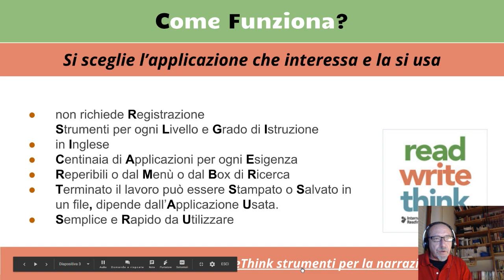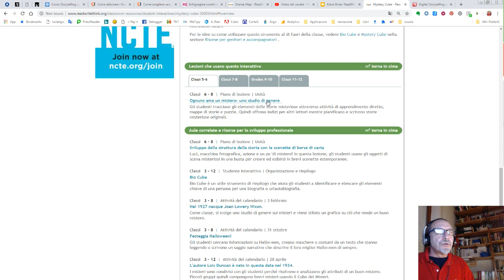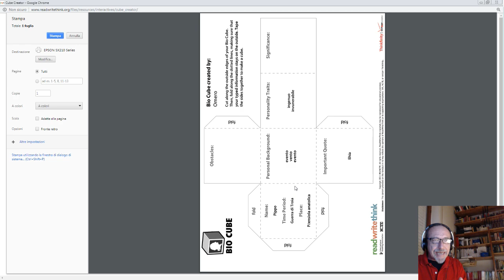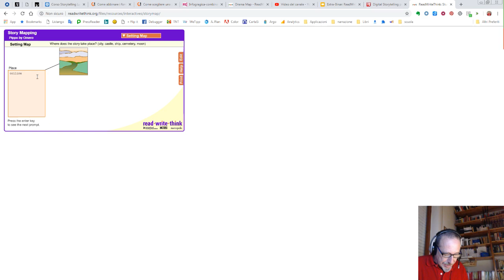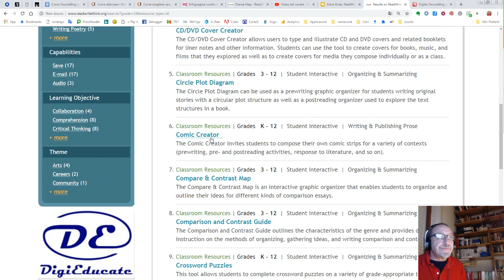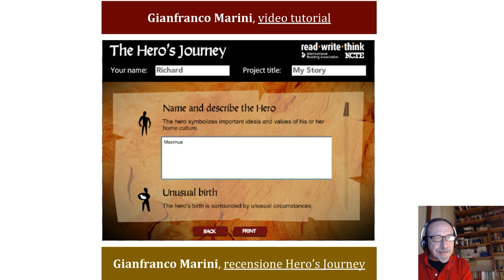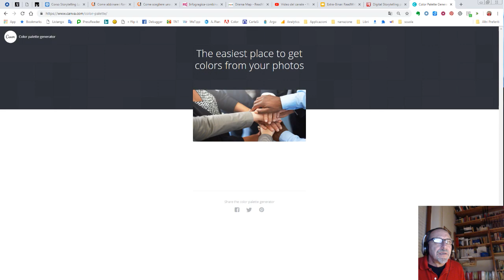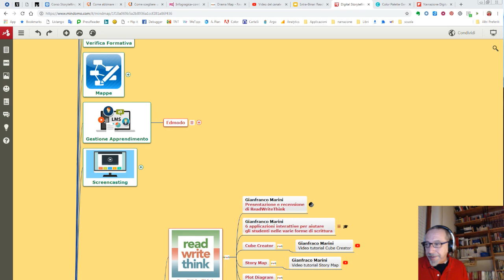Extra-Binar Narrazione e Apprendimento: strumenti per la narrazione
Webinar fuori programma.
Argomenti:
Presentazione di ReadWriteThink, e degli strumenti che offre per creare e analizzare narrazioni e altro ancora:
- Cube Creator
- Story Map
- Plot Diagram
- The Hero's Journey
Fumetti:
- Historic Tale Construction Kit
Costruire una tavolozza di colori
- Canva Color Palette generator
Organizzare e pubblicare contenuti
- FlipBoard